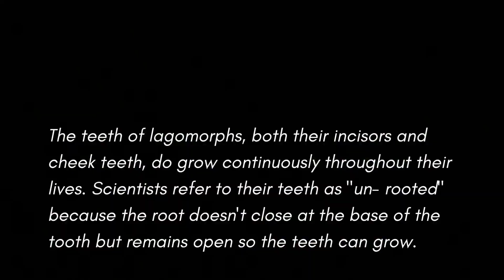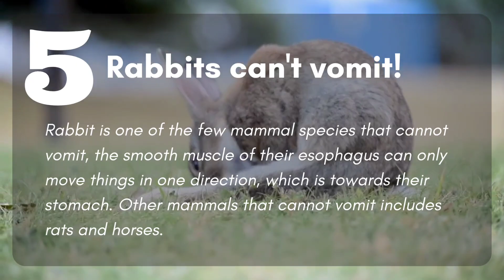What most people don't know about rabbits !!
All the facts and information has been taken from the web from different sources.

The Nibble Squad is a channel containing collections of funny videos from TikTok, Pinterest, Instagram, and other social media platforms: funny and cute rabbits, hamsters, squirrels, rats, and all other rodents.🐿️🦫🐭🐰

The channel is created to bring positivity and joy!

Regular Videos on the channel! 🌟

We hope you will like our work.